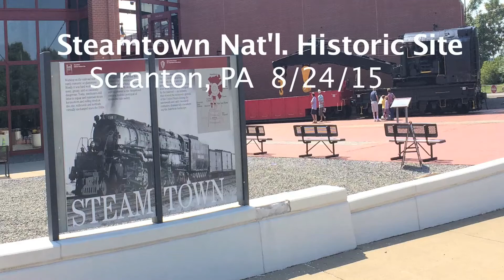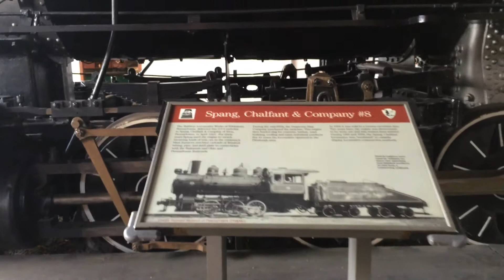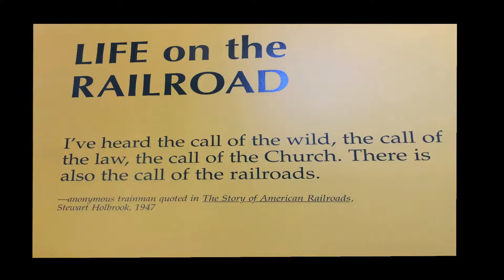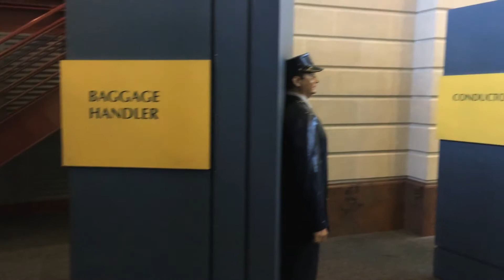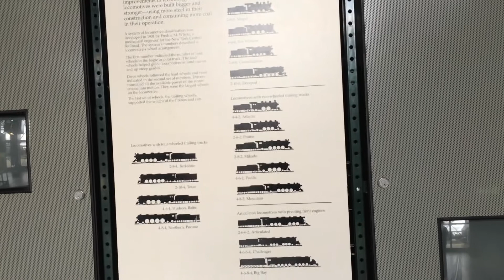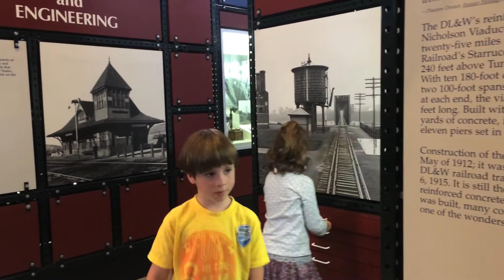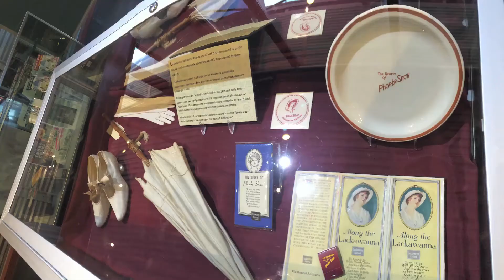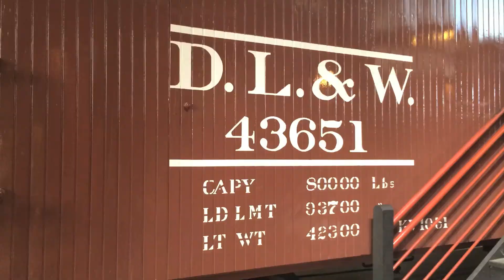Steamtown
We took our 6 year old twin grandchildren to the wonderful Steamtown National Historic Site in Scranton, PA.. This is one of only 4 in the country. Then I realized it was perfect for using songs I recorded 50 years ago as a "soundtrack".